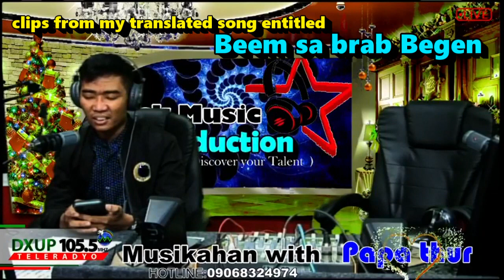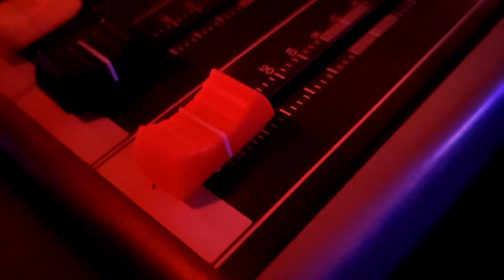RADIO GUESTING AND RECORDING - At DXUP 105.5 FM and NV Production Studios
I had a very fruitful first time of guesting at DXUP 105.5 FM with the well known radio dj host - papa jack.
I'm grateful to have the opportunity of promoting my songs at the said Radio Studio.
This was the stepping stone of having a privilege also of recording the songs with good quality of sound engineering at NV Production Studio of Cotabato City.

Please do listen to the lyric videos of my songs uploaded here in this channel.

And watch out for the upcoming music videos of this Teduray Songs of mine.

Dito lang Yan Sa Michael Andres TV.
Ang inyong Kasabay sa Buhay...